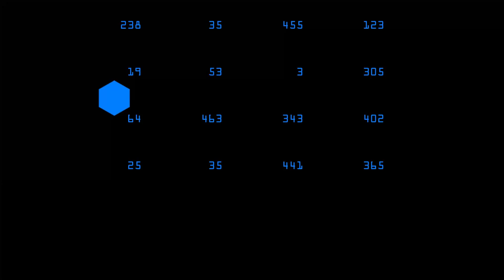(FREE) TH Type Beat "AEROSPATIALE"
Cette instrumentale est libre d'utilisation pour des projets non-commerciaux, obligation de mentionner (prod. Cuda). Pour toute autre utilisation obligation d'acheter une licence.